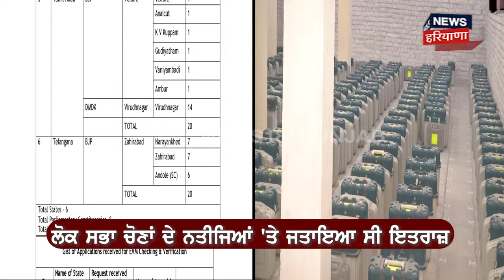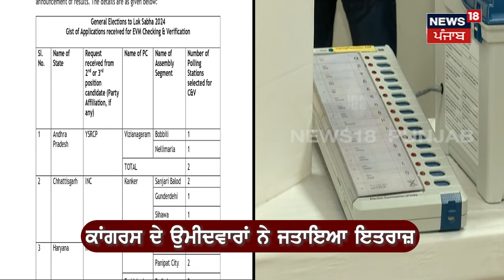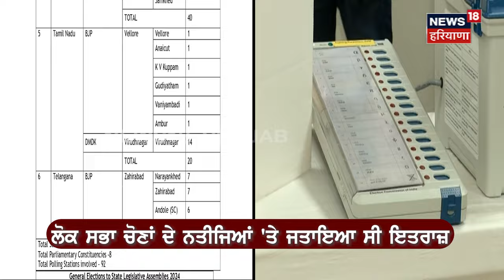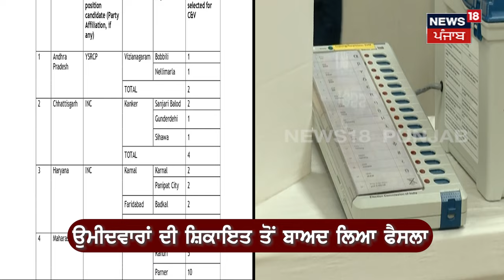Lok Sabha Election Results | ਦੁਬਾਰਾ ਚੈੱਕ ਹੋਣਗੀਆਂ EVM, ਪਲਟ ਸਕਦਾ ਤਖ਼ਤਾ...! | Karnal News | N19V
Lok Sabha Election Results | 1 ਵਾਰ ਮੁੜ ਤੋਂ ਚੈੱਕ ਹੋਣਗੀਆਂ EVM, ਪਲਟ ਸਕਦਾ ਤਖ਼ਤਾ...! | Karnal News | N19V

News18 ਪੰਜਾਬ/हरियाणा/हिमाचल एक क्षेत्रीय न्यूज़ चैनल है जिसपर ਪੰਜਾਬ, हरियाणा, हिमाचल, देश एवं विदेश की खबरें प्रकाशित की जाती हैं | समाचारों क साथ-साथ इस चैनल पर समकालीन विषयों पर वाद-विवाद एवं विशेष सीरीज भी प्रकाशित होती हैं जो की काफी रोचक एवं सूचनापूर्ण हैं | n18oc_karnal